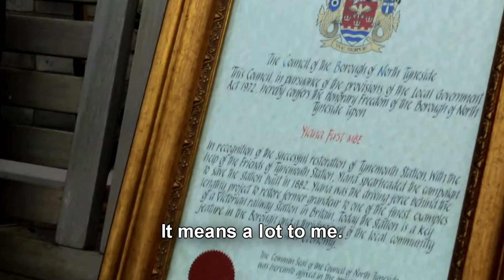Top award for Tynemouth Station campaigner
The driving force behind the stunning restoration of Tynemouth Station Ylana First has been honoured with North Tyneside’s top award – the Freedom of the Borough.